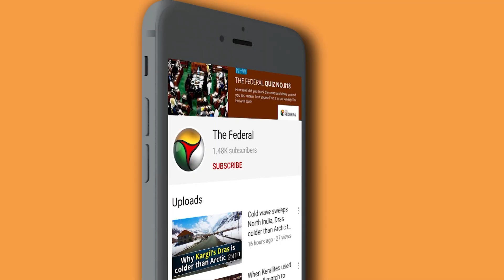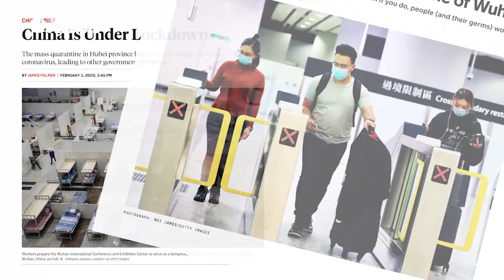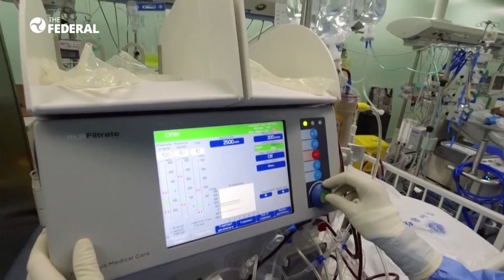Coronavirus revival in China dampens hopes